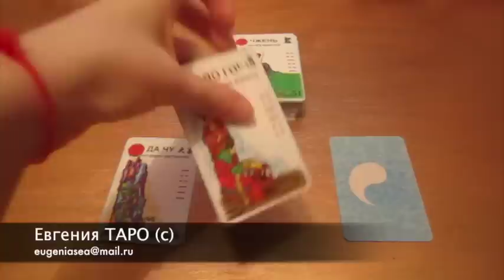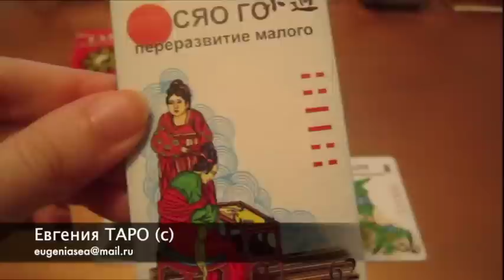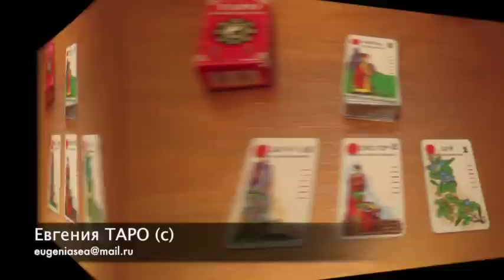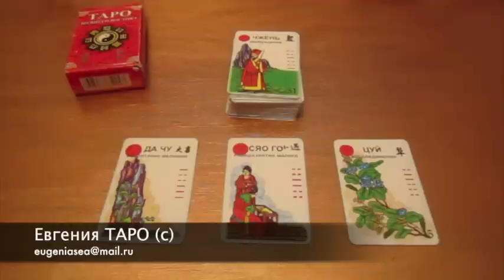Карта дня. 14 Августа 2015. И-Цзин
Описание видео: В августе немножко решила поменять формат видео. В проекте "карта дня" участвует оракул "Таро Древнего Востока", это Книга перемен или гексаграммы И-Цзин, только без монеток и бамбуковых палочек :)